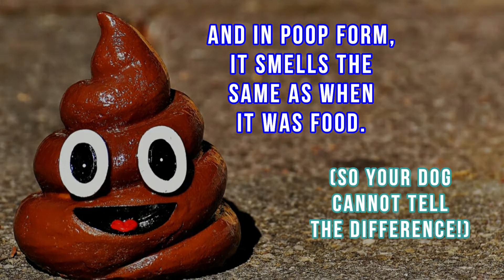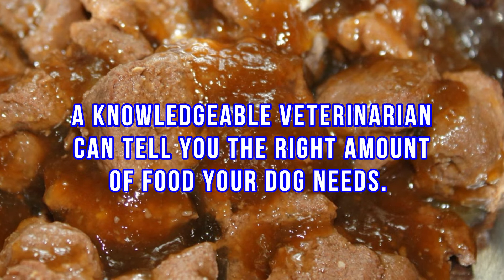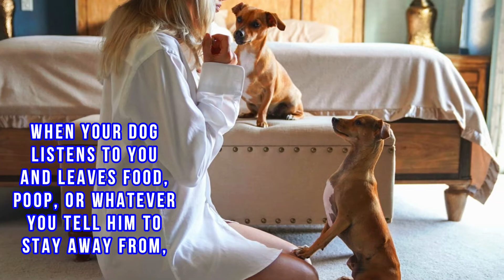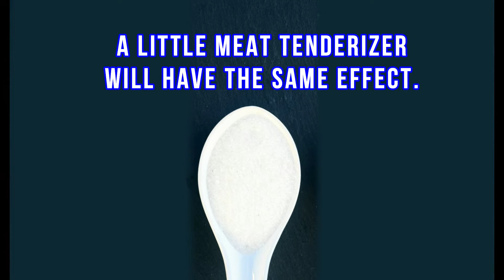Why Do Dogs Eat Poop?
Is it a bad habit? An underlying medical condition? Here are some reasons why your dog is eating poop and what you can do about it.

More info ~
Why Do Dogs and Puppies Eat Poop?

Is Your Dog Eating Poop? It’s Called Coprophagia and Here’s How to Fix It

Impulse Notion's goal is to learn more about dogs and to share that awesome information with others.

Impulse Notion stores: